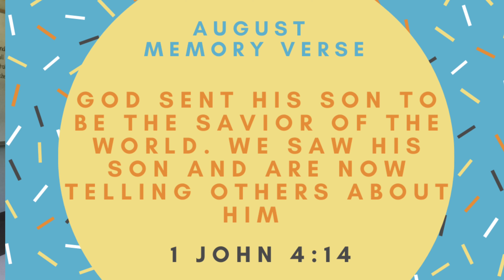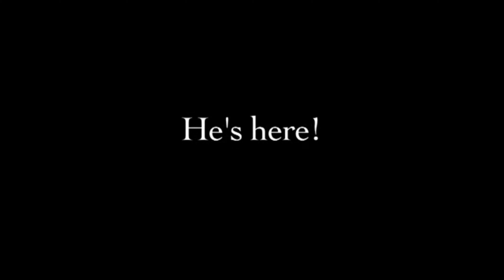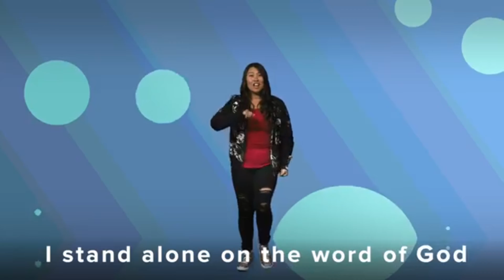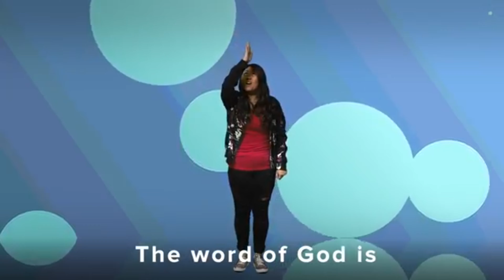Creation Station Online He’s here! August 15th